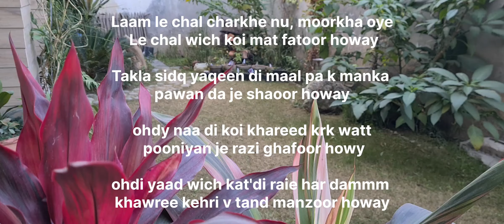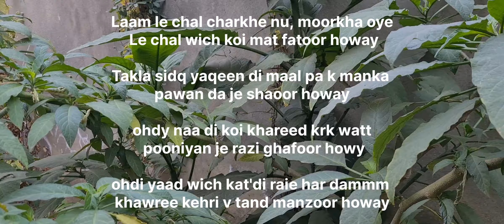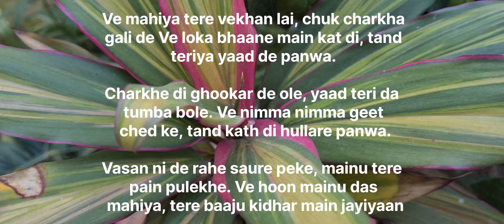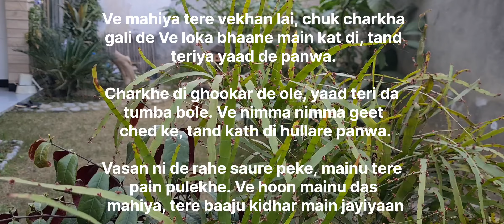Mera Eh Charkha Naulakha Kurre | Kalam Baba Bulleh Shah | Singer Sheraz Ali Darbari Qawal#bullehshah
Mera Eh Charkha Naulakha Kurre | Kalam Baba Bulleh Shah | Singer Sheraz Ali Darbari Qawal @tahiranwar7812
youtube, bullehshah, bababullahshah, tombbullehshah, mereehcharkha, charkhanaulakha,